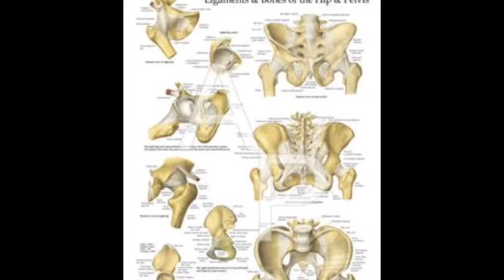Maurya fun Vloge channel is a fun and show internal part of brain 🧠🧠 and hen internal part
Maurya fun Vloge channel is a fun and intresting channel this is a laughing channel